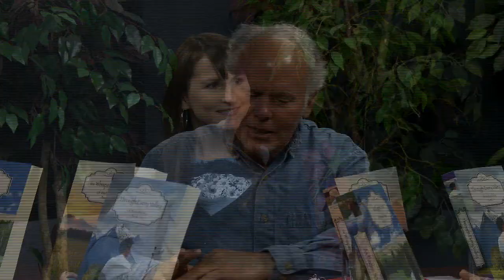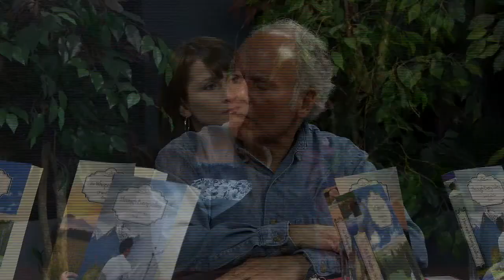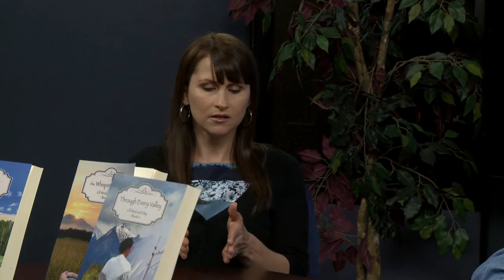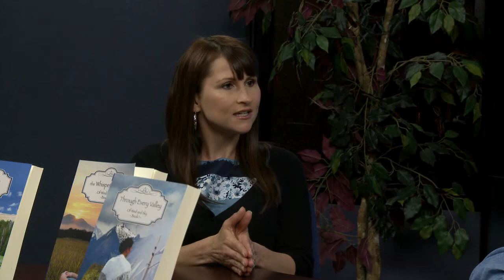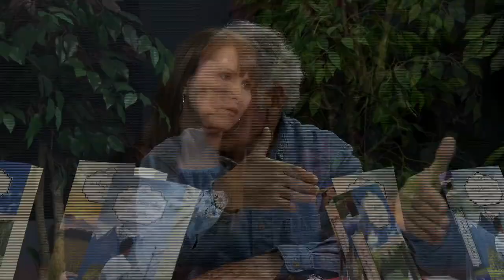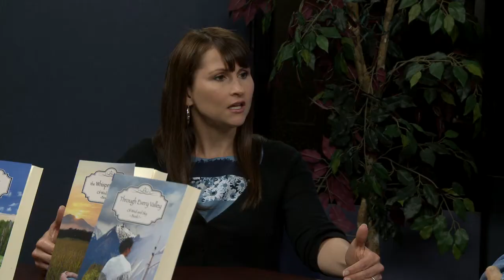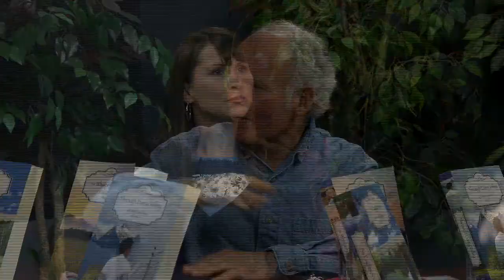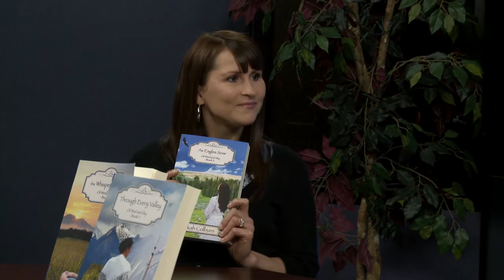Papas World Rebekah Colburn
Local author talks with Fred about his books and life through the years.